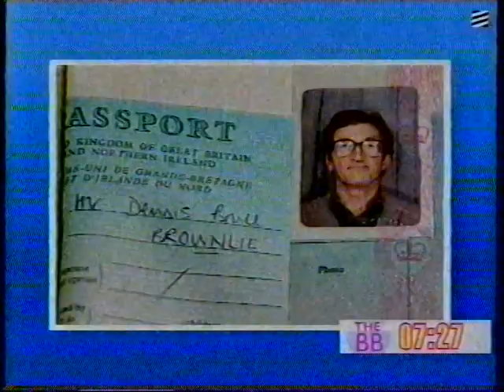The Big Breakfast - 16th jul 99 Pt 2 - Johnny Vaughan & Kelly Brook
The Big Breakfast - 16th jul 99 Pt 2 - Johnny Vaughan & Kelly Brook in Kelly's Last Show.